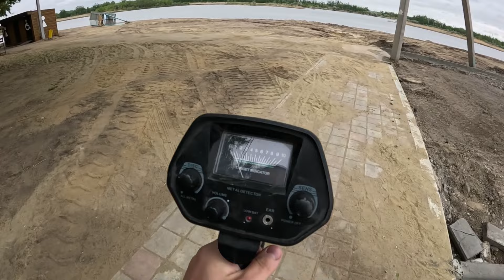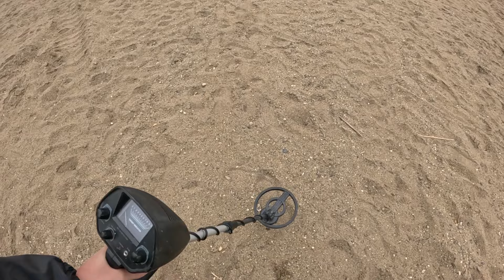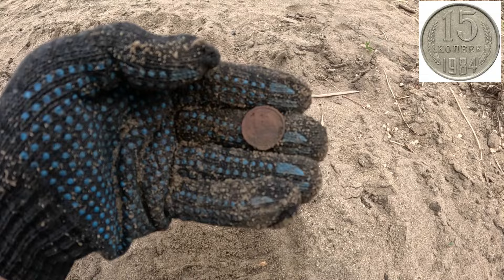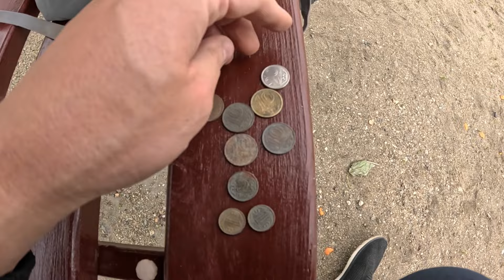Коп на пляже. Что можно найти за 1 час на пляже с металлоискателем. Костанай 2024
Костанай, прошел с металлоискателем MD4030PRO. Что можно найти за один час, нашел 11 монет из них две монеты не тенге. За одно и пляж убрал от гвоздей и железа.
можно написать сообщение
Карта VISA Kaspi gold 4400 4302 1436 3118 Казахстан
Карта Мир 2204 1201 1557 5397 Россия